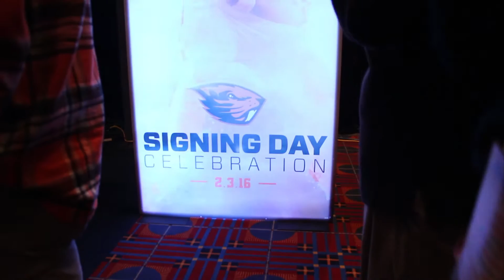2016 Signing Day Celebration Recap